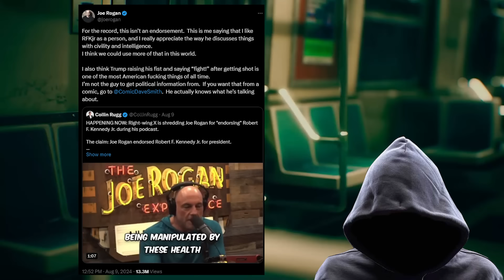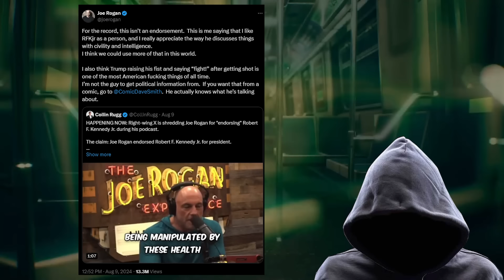Joe Rogan finally speaks out on his X controversy lol